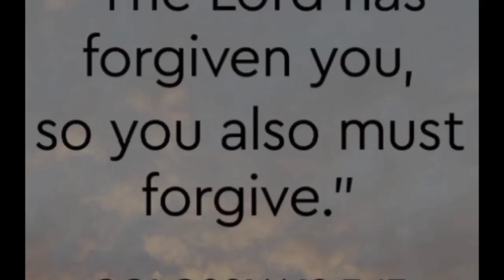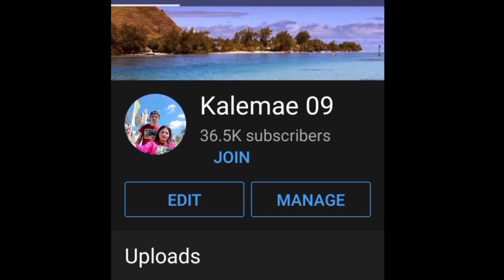Jackpot ka pag nagkataon 2004 10 Piso silver toned | KAALAMAN